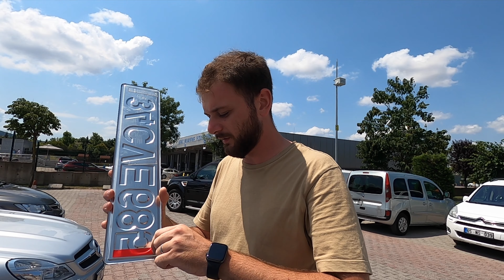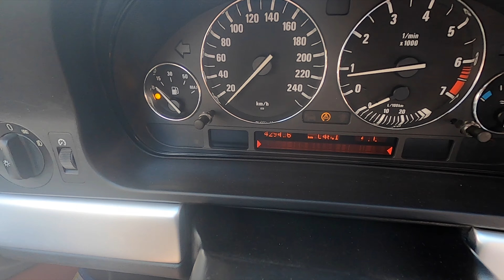Araba’nın RENK Değişikliğini Ruhsata Nasıl İŞLETİRİZ ?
Arkadaşlar Merhaba , Bu video da sizlere araç renk değişikliğini ruhsata nasıl işletirsiniz ? Yapmanız gereken nelerdir ? Bmw e39 larda hastalık olan kilometre saatin deki pixel kayıplığından dolayı muayeneden kaldık ! .Yorumlarınız Bizim İçin Değerli.Umarım beğenirsiniz. İyi Seyirler!

1.BÖLÜM BMW E30 RESTORASYON GARAJI I AVRUPA'nın Tercih Ettiği O Garaj

20 YILLIK SAHİBİNDEN BMW E30 325i CABRIO HİKAYESİ l 34 AGA 05

TÜRKİYE'DE BU KOMBİNASYONDAN 2 TANE OLAN BMW E36 M3

1988 BMW E30 316i SEDAN l 100BG'lik M40 motor yeterli mi?

BMW E39 5.20 İ - ARACIMI BAŞTAN YARATIYORUM / BÖLÜM 1

HAYALİMDEKİ BMW E39 / 2. BÖLÜM

DAHA ÖNCE YAPILMAMIŞ E39 BMW | 3.